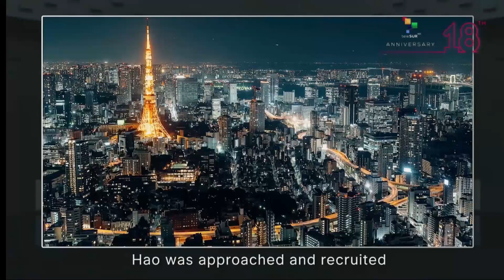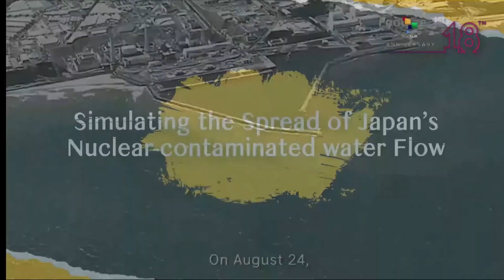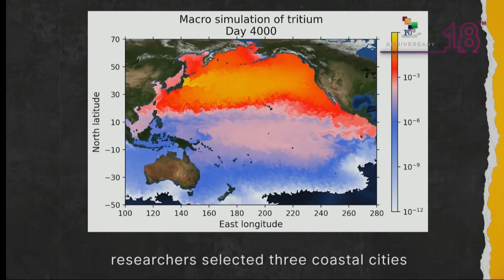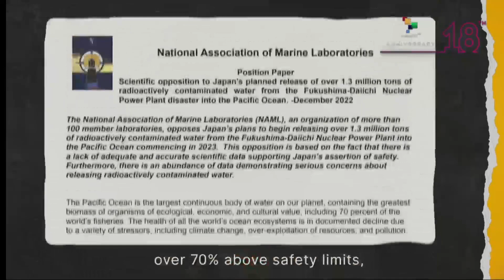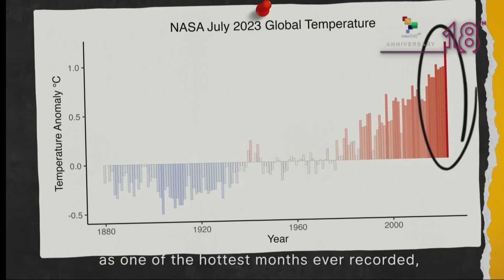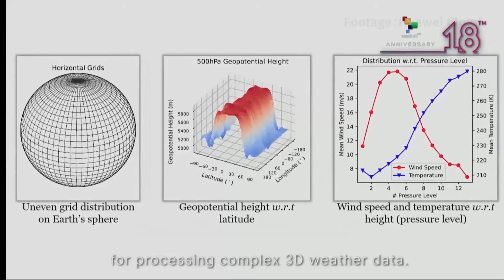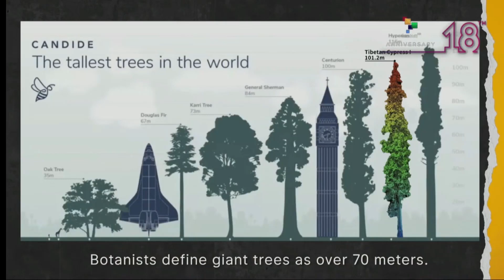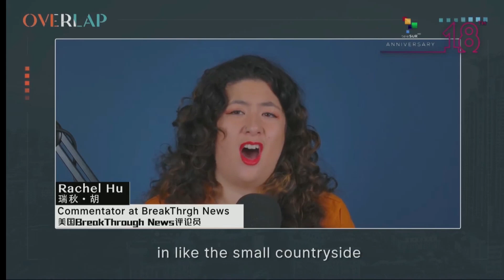China Now 02-09: China's intelligence networks, environmental policies and housing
The China Now special program informs about this country's news, culture and technological advances. In this episode, we take a closer look at the Asian giant's intelligence networks, its attendance to the latest BRICS' forum in South Africa, as well as Chinese environmental policies, housing in the US and China and other topics of interest. teleSUR